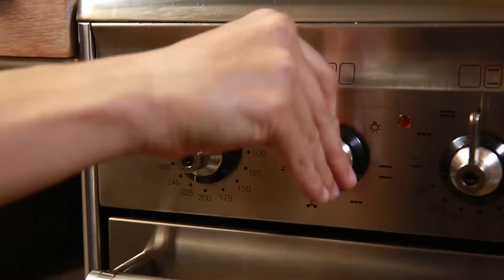Como Cocinar Verduras al Horno en Queso - Receta en la descripción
Un plato de verano simple y saludable

Tiempo de elaboración: aprox. 25 min
Dificultad: simple
Calorías por porción: no especificado

Ingredientes para 4 porciones:
1 guindilla roja cortada en trozos grandes en dados.
2 calabacines picados
6 tomates
3 cebollas cepilladas
2 dientes de ajo picados
500 g de queso feta, cortado en cuatro porciones
3 cucharadas de aceite de oliva
Orégano (fresco o seco)
Sal y pimienta
Pimienta de cayena al gusto
Tomillo
Albahaca, fresca o seca
1 guindilla amarilla cortada en trozos grandesen dados

Colocar todas las verduras en un bol y mezclar. Rociar con aceite de oliva y mezclar. Agregar el ajo y la cebolla y condimentar bien con hierbas, sal y pimienta.

Cortar el queso feta en cuatro trozos y colocar en una fuente de horno. Disponer las verduras previamente preparadas sobre el queso.

Cocinar el conjunto en el horno precalentado a 180 °C con ventilador una media hora.

El arroz y el ajvar van muy bien con este plato.

Autor: Sarah77 .

ChefTube: Tu destinación #1 para deliciosas recetas fáciles de seguir.